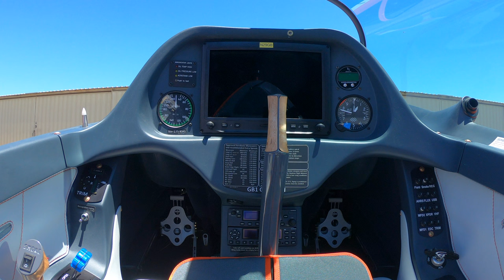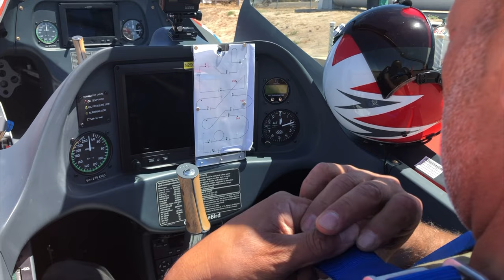Tony Moradian, Aviator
Tony Moradian developed a passion for flying when he was a young boy. He shares how he pursued his passion and achieved his childhood dream to learn to fly.

Tony soloed at 16 and got his private pilot's license at 17. He earned a degree in aerospace engineering and joined the U.S. Marines where he flew Super Cobra Attack helicopters. Throughout his professional career as an engineer he has owned and flown many planes and has participated in aerobatic competitions and air shows. Today he is a private pilot and currently flies a Gulfstream 550.

Recently Tony bought a new GB1 GameBird,  serial #46.  The GB1 GameBird is an outstanding airplane with incredible capabilities. The video ends with Tony featuring the GB1 GameBird and demonstrating some of his aerobatic skills.